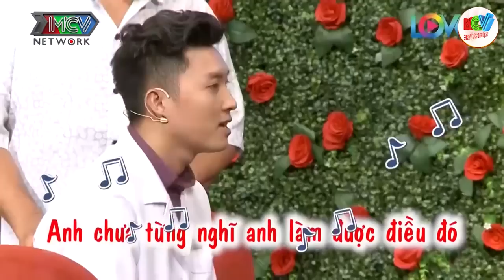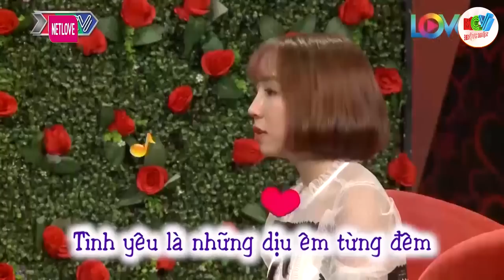Bị ép lấy anh hàng xóm nên hôm nay lên đây em muốn có người yêu luôn